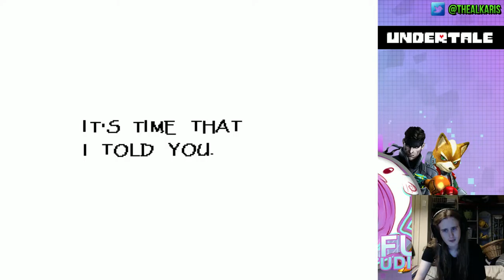The Mad Dummy | Let's Play: Undertale #5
We venture deeper into the underground of monsters and reach a waterfall filled with secrets and a looming mystery enemy known as Undyne!